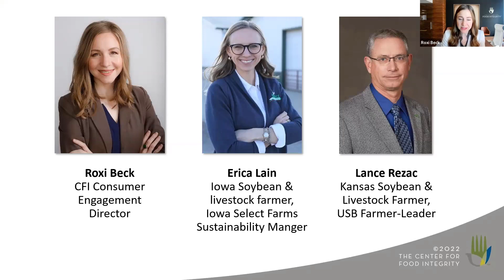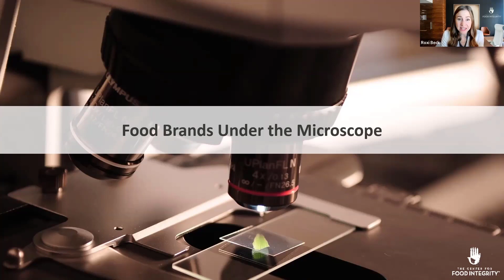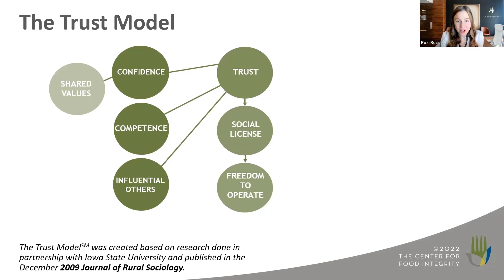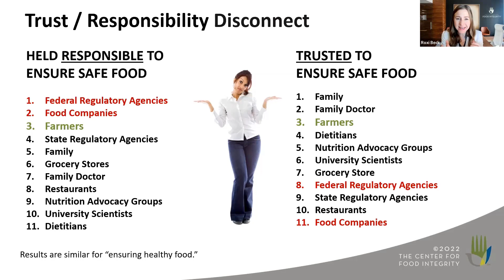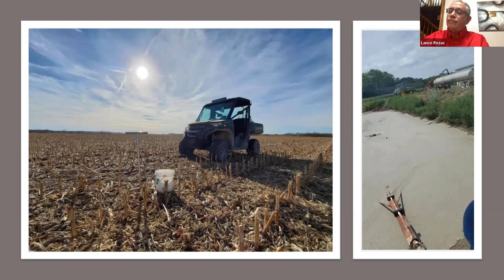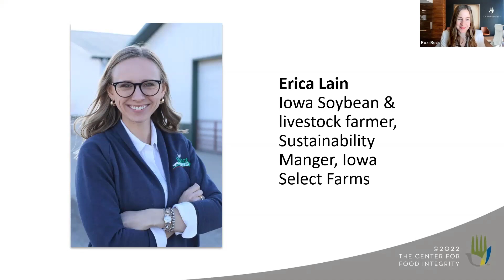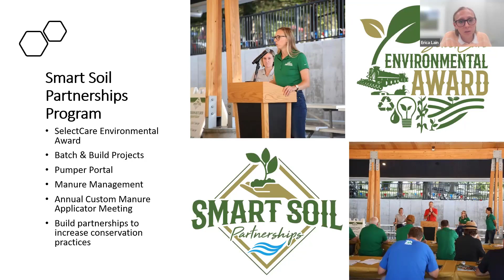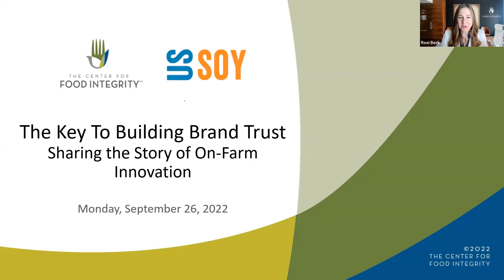WEBINAR: The Key To Building Brand Trust: Sharing the Story of On-Farm Innovation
At a time when sustainability is driving the choices of more consumers, customers, investors and other important stakeholders, food companies can help build their sustainability success story by starting at the farm gate.

CFI consumer research shows that consumers trust farmers and want to hear from them. By touting the technology and sustainable practices used on today’s farms, food companies can build credibility and trust. This is especially important for Millennials and Gen Z who are more open to technology as a way to solve global challenges.

It’s an approach that can also help overcome the “big is bad” bias where consumers believe companies are motivated solely by profit, and not the public’s best interest. Leveraging the farmer “halo” can help bridge that gap.

“With that in mind, it’s important to assess whether you’re ready to answer questions from more curious and skeptical consumers about your sustainability approaches and whether they can trust you to do the right thing,” said Roxi Beck, consumer engagement director with The Center for Food Integrity (CFI).

CFI, along with the United Soybean Board, hosted a free webinar, “The Key to Building Brand Trust: Sharing the Story of On-Farm Innovation,” Monday, Sept. 26, 1:30 to 2:15 p.m. CT, where speakers discussed:

• Increased interest in sustainability, including research on heightened interest particularly among younger generations
• Erosion of consumer trust
• Research-based trust model
• Innovation on today’s crop and livestock farms
• Strategies for earning trust

Presenters include Roxi Beck, CFI consumer engagement director, Lance Rezac, Kansas soybean and livestock farmer and USB farmer-director, and Erica Lain, Iowa soybean and livestock farmer and sustainability manager for Iowa Select Farms.